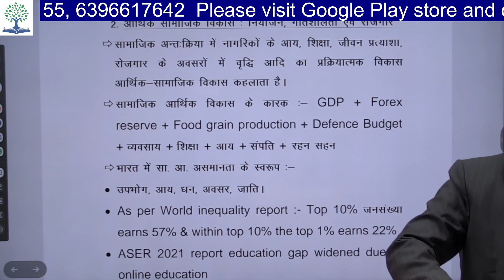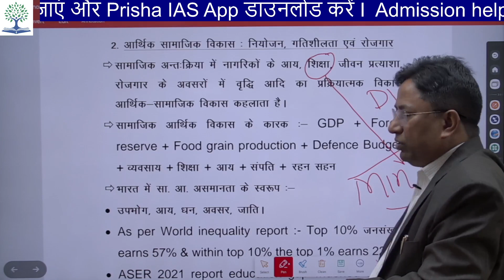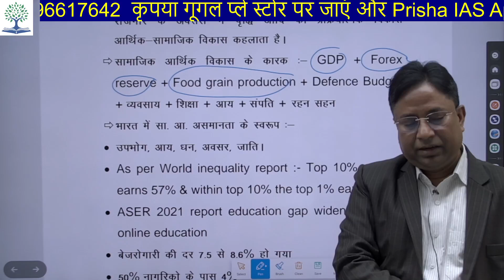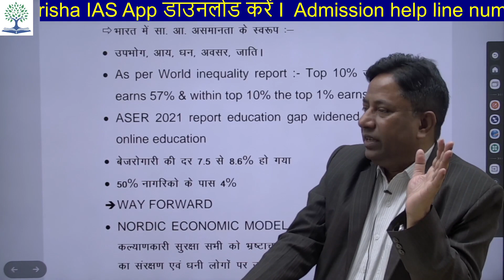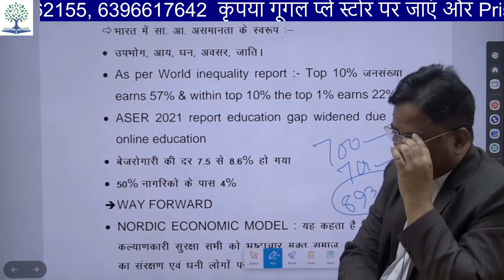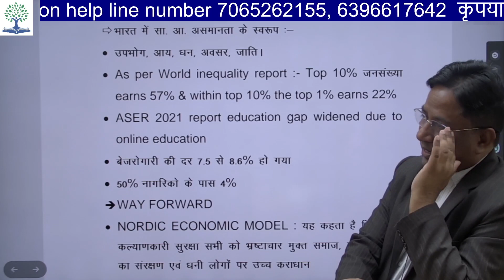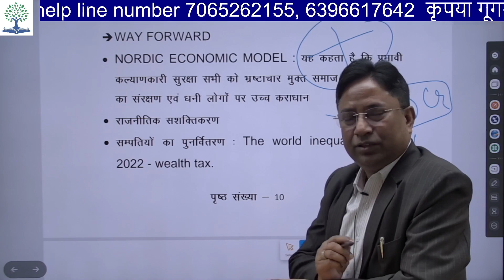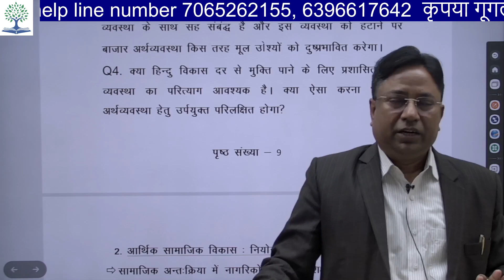Gap Analyses of Income for UPSC/PCS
कृपया गूगल प्ले स्टोर पर जाएं और Prisha IAS App डाउनलोड करें I